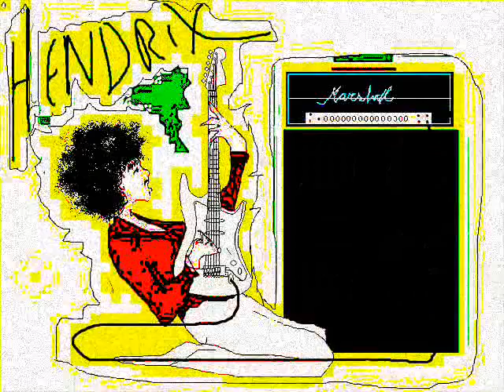Hendrix 1983 a Merman I Should Turn ...( jamming)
I recorded this jamming on tape at home and  decided to put it here. It is not the best cover but let me know what you think.

Grabe este Jamming hace unos a;os atras y decidi compratirlo en este canal. Seguramente no es el mejor cover, pero agradesco tu comentarios.

Tascam MK 424 III, Peavey Classic 30, Boss DD3, Dunlop Crybaby, Fender Stratocaster,